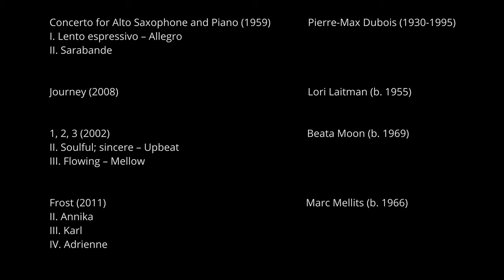Julien Berger second year Recital